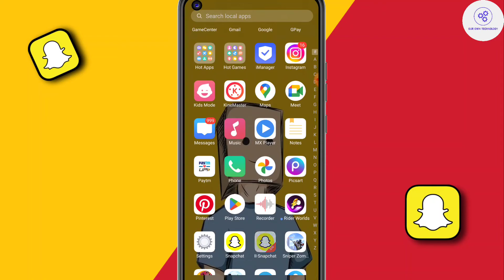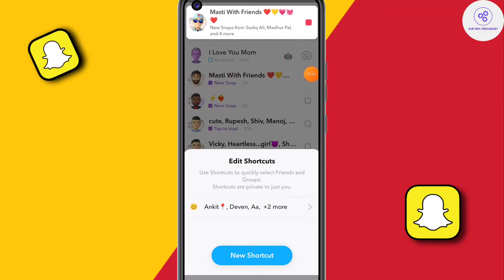How to delete snapchat shortcuts | Snapchat shortcut kaise delete kare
Queries Solved
How To Delete Shortcuts on Snapchat
Delete Shortcuts on Snapchat
How To Shortcuts Delete on Snapchat
Shortcuts Delete on Snapchat
Shortcuts Delete
Snapchat Shortcuts Delete
Snapchat Shortcuts
snapchat shortcut
how to delete a shortcut on snapchat